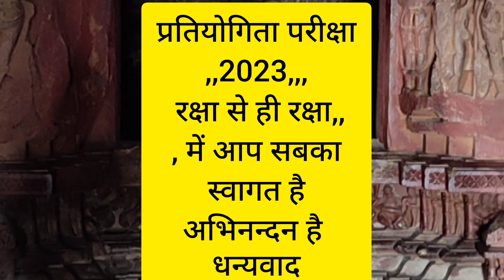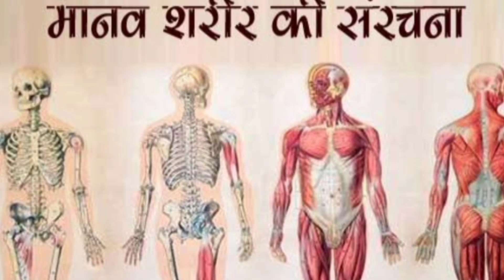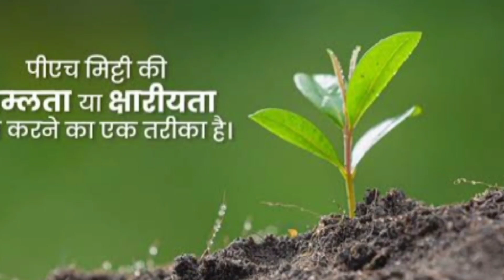30 Aug ,प्रतियोगता परीक्षा ((रक्षा से ही रक्षा 2023)) यह प्रकृति NATURE ,संरक्षण का अभियान है।